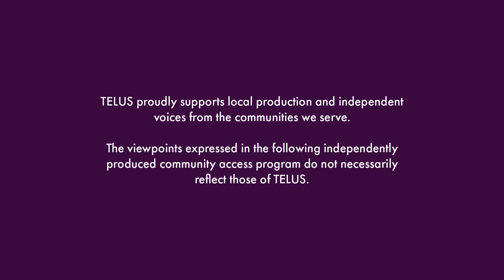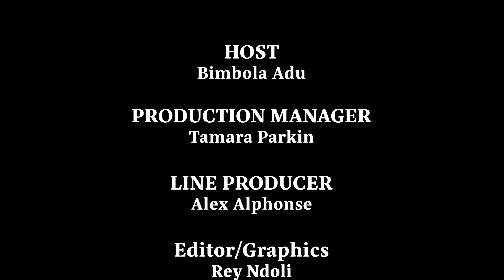Get Smart S1 EP 7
There are 2 countries in the world that start with Z. What are they? Bimbola asks Edmontonians.